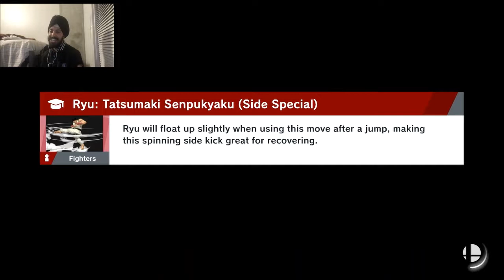Guide: Ryu Tips, Combos, Shield Break Setups (by Ikan)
Ikan responds to a question in chat about Ryu combos, tips, and shield break set ups. There are a lot of other questions but I have tried to clip and combine the most relevant parts here.

Sorry if there are other things in the middle, I have tried my best 😅